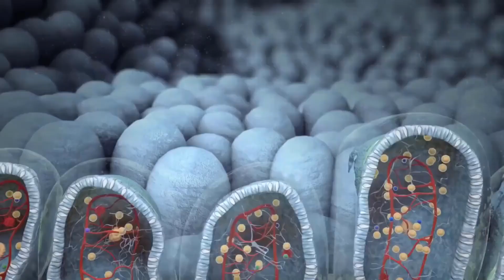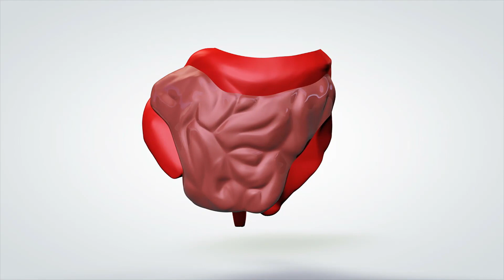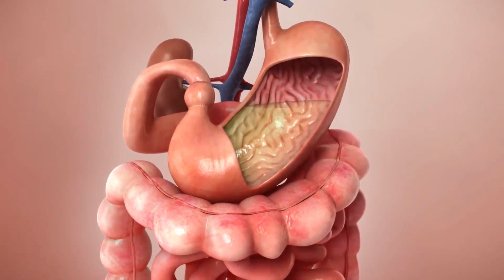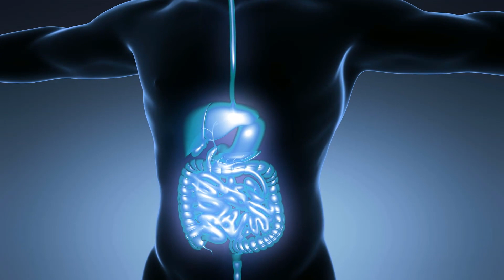Cos'è un ceppo lombare?